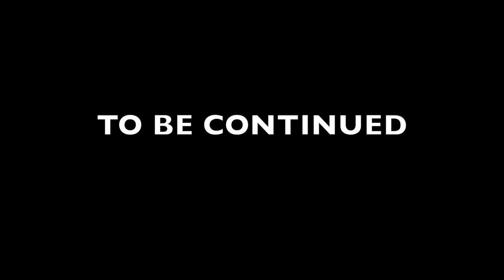GTA 5 Teenage Mutant Ninja Turtles Movie Cinematic Rockstar Editor Full HD 60fps